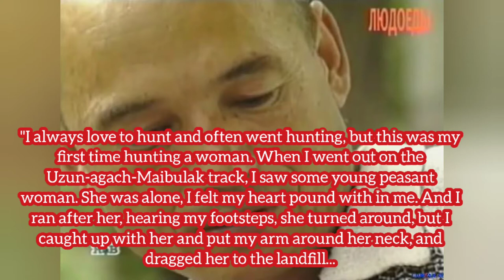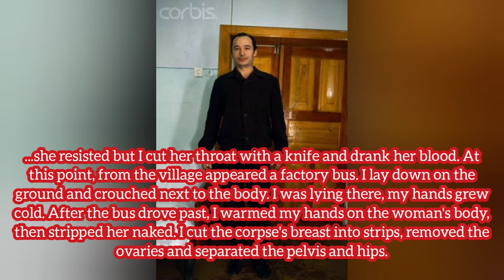The man-eating serial killer | Nicolai Dzumagaliv | The Wicked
Video Content: Meet the man-eater/man-eating serial killer! The true Hannibal Lecter. He ate human flesh and served human meat to relatives and friends. He claims that he had eaten between 50 to 100 people.
Title: The man-eating serial killer | Nikolai Dzumagaliv | The Wicked